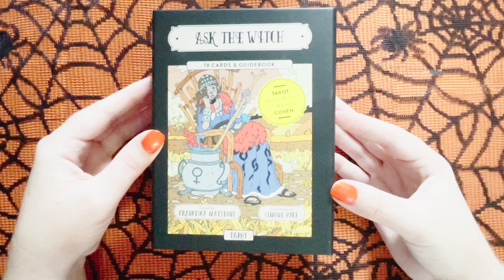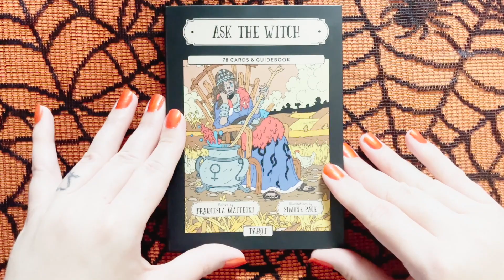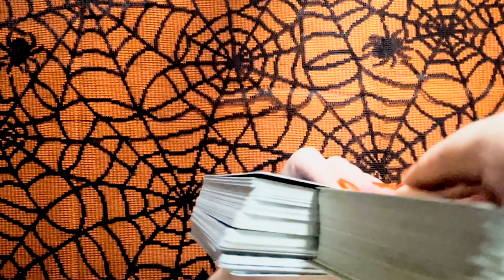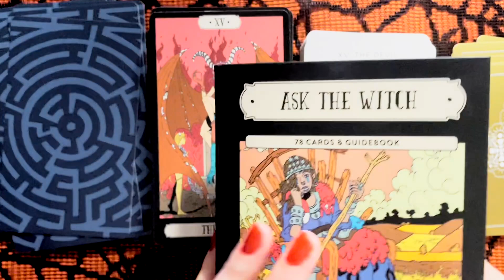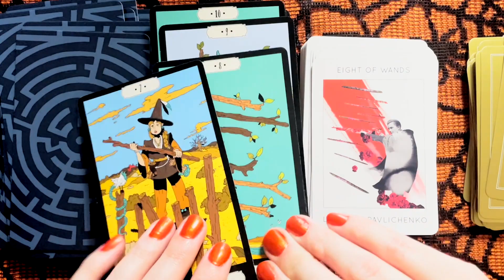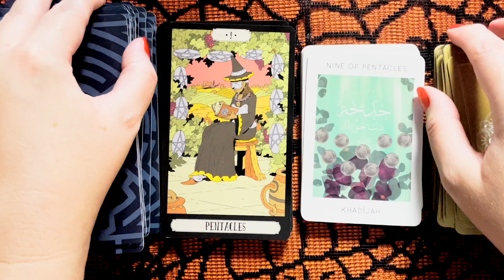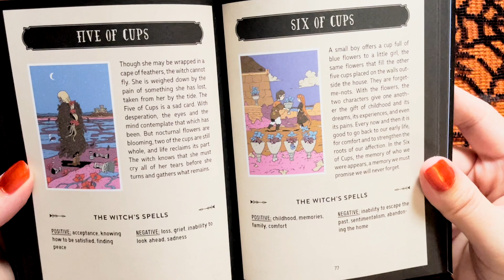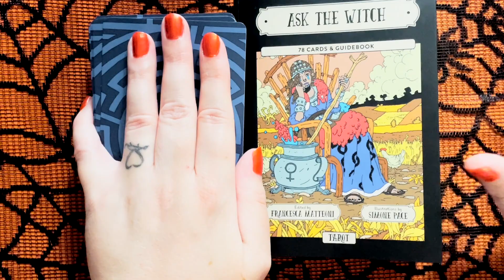Ask the Witch Review and Comparison to Our Tarot - Which one is better?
Welcome back to Tarot Tuesday.  This week I will be reviewing Ask The Witch tarot by Francesca Matteoni and illustrated by Simone Pace.

I love the illustrations of this deck as it reminds me of The Owl House created by Dana Terrace on The Disney Channel.  I love King and Hooty, they are such fun characters. Have you watched The Owl House?  Which character/s are your favorite?  I feel like Eda is a mix of Crazy Jane from this tarot deck and Hecate.  Eda is wild and stands her ground on staying wild.

I also compare this deck to Our Tarot by Sarah Shipman.  You can watch my review of Our Tarot

The video was filmed and edited by Nikolai Duron, follow him on IG @duron.art

Or